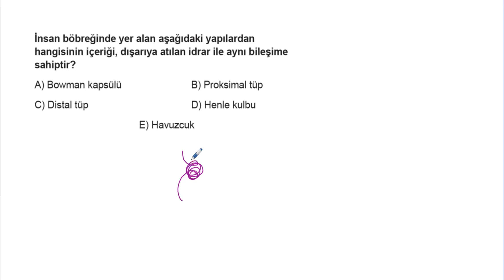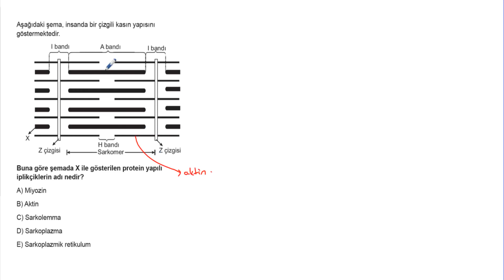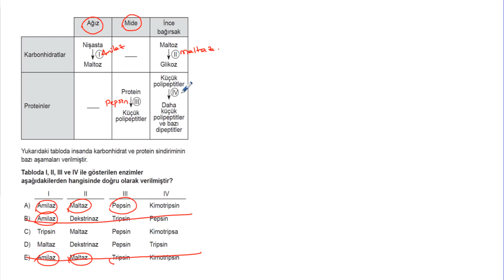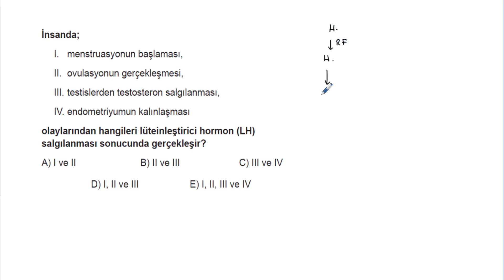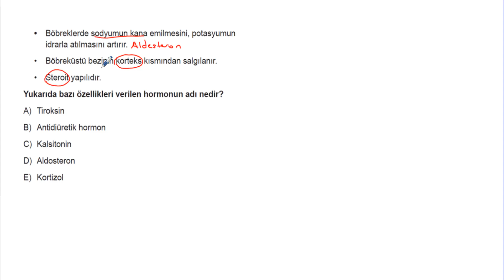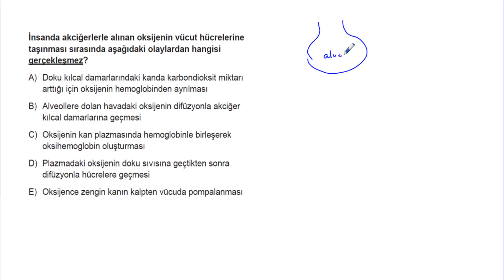AYT Biyoloji Soru Bankası Bölüm 1 Test 52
🎞 Soru Listesi
▶ 00:00:00 Bölüm
▶ 00:00:00 Soru 1
▶ 00:01:53 Soru 2
▶ 00:03:00 Soru 3
▶ 00:03:53 Soru 4
▶ 00:05:08 Soru 5
▶ 00:06:24 Soru 6
▶ 00:08:23 Soru 7
▶ 00:09:29 Soru 8
▶ 00:12:04 Soru 9
▶ 00:13:54 Soru 10
▶ 00:14:38 Soru 11
▶ 00:15:42 Soru 12
▶ 00:16:38 Soru 13